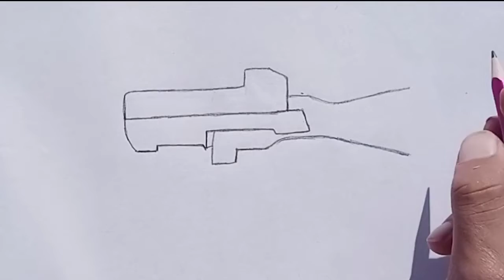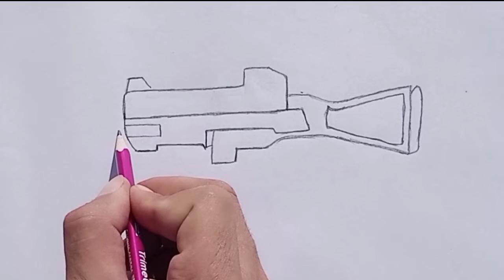ump drawing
Asalamualikom kisi ha up sub!!??

In this video I draw free fire guns drawing step by step and easy way.

Hands Drawing | Free Fire Guns Drawing |Ump Drawing | pencil Drawing | Mukta easy erawing

Mukta easy drawing